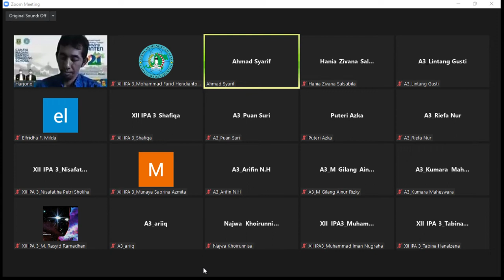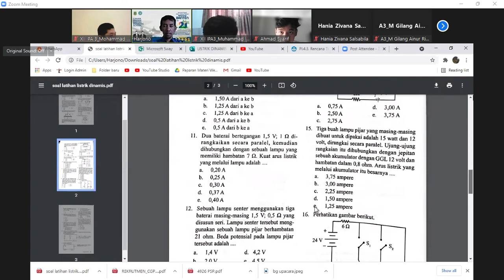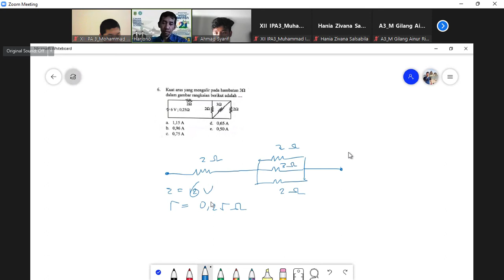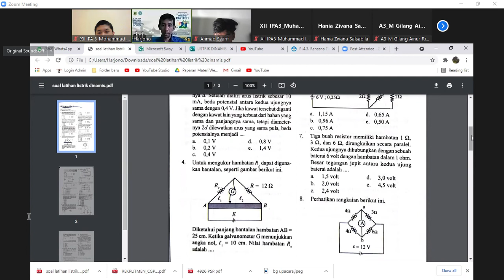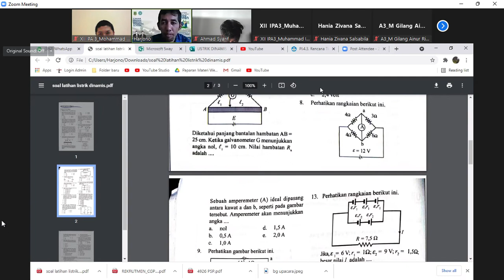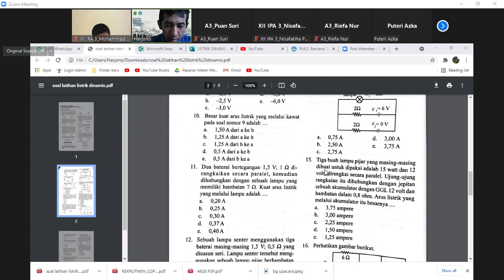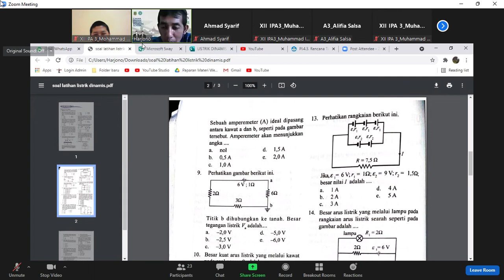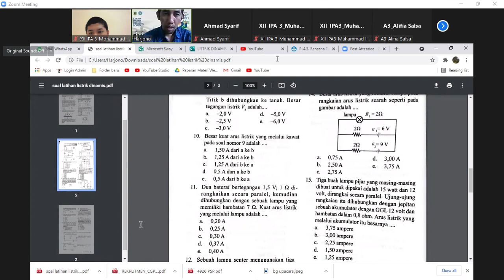Latihan Listrik Dinamis || SMAN CMBBS